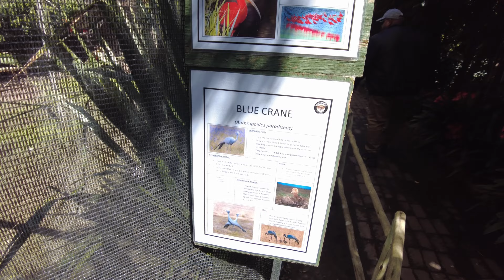Cape Town Vlog EP 5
Today's plan is figure it out as we go, me and my Friend @bearwitme decided to hop on the red bus tour to try and find a market to get breakfast, an we end up doing the total opposite come check out World of Birds Wildlife Sanctuary & Monkey Park with us.